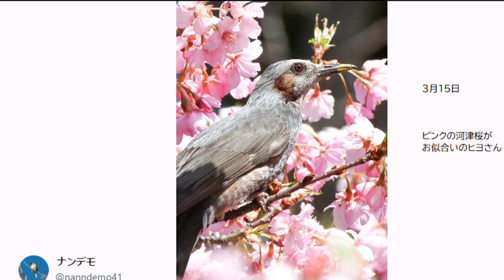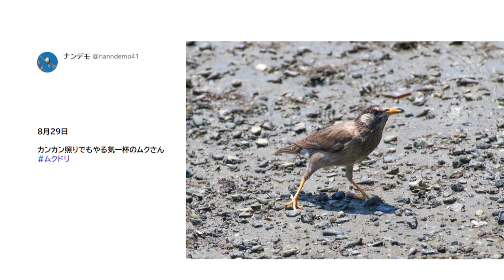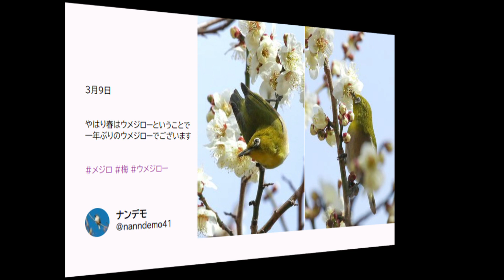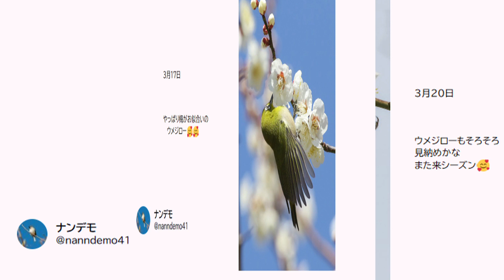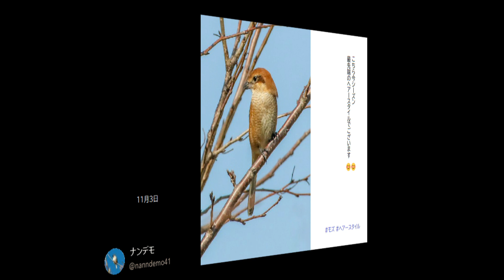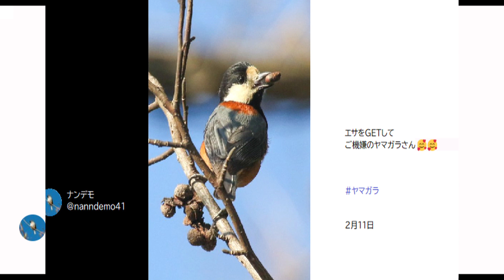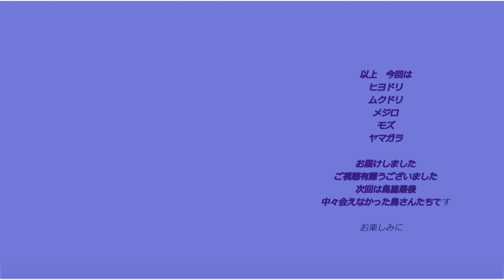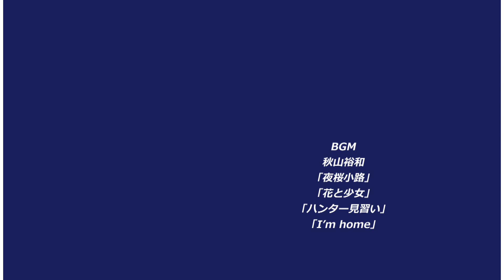NF60鳥篇14-5⃣ナンデモ写真帖Last鳥図鑑絵巻2022「Watch-ing is Love-ingその５」BGM 秋山裕和 「夜桜小路」「花と少女」「hunter見習い」「I'm home」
関東発鳥篇ナンデモ写真帖鳥絵巻「Watch-ing is Love-ingその５」BGMは秋山裕和名曲「夜桜小路」「花と少女」「hunter見習い」「I'm home」でお送りします。有難うございます。次回はナンデモ鳥篇最後、本年は中々会えなかった貴重な鳥さんたちの写真綴じてお届けします。その後想い出写真帖が付録でつきます。お楽しみに。